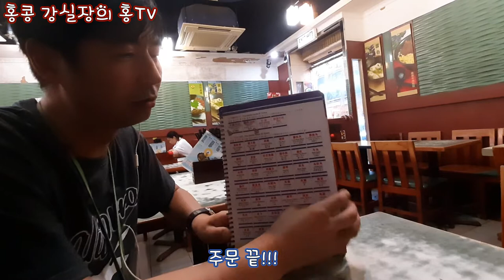홍콩 운남 쌀국수 먹방 | 쉬운 주문 방법 | 식당 위치 | 홍콩 맛집 | 관광객 별로 없는 현지 맛집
홍콩 맛집 운남 쌀국수 식당에서 촬영한 먹방 영상입니다.
쉽게 주문하는 방법과 위치를 올렸습니다.
관광객은 별로 없는 현지 맛집이고 본점에서 같이 운영하고 맛도 같은 분점입니다.

이날 선택한 국물은 조금 매운 시우락,
토핑으로 돼지귀 쥐이, 숙추나물 아초이, 소고기사태 아우찐, 부추  까우초이